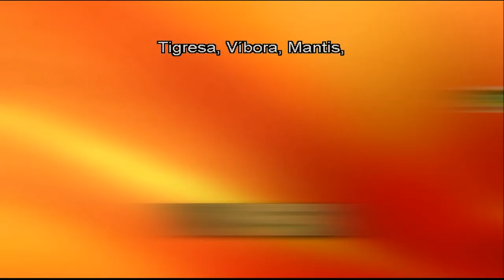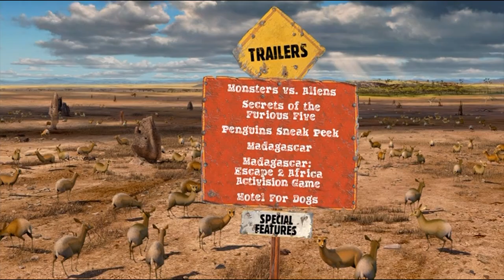Avances De Madagascar 2 En DVD (2009) Latinoamerica